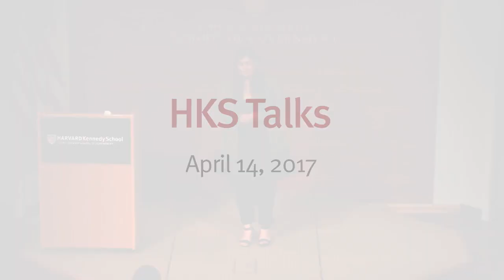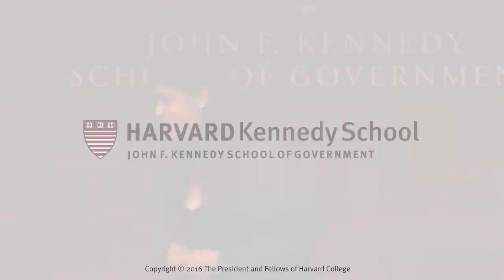HKS Talks 2017 - Sobia Maqbool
"Learning to Live – Inside Out"